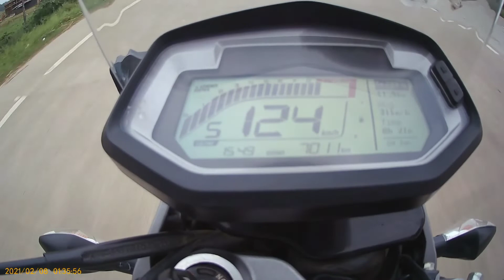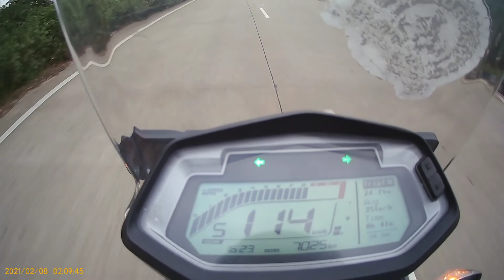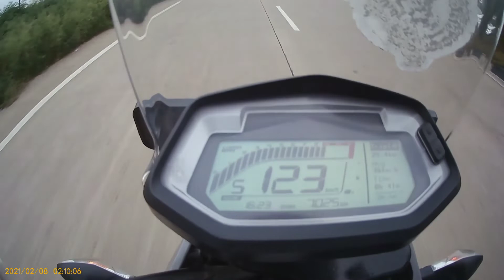xpulse 200 top speed|hero xpulse 200 4v top speed 😱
xpuls 200 top speed chek ,,,,,,

 my pus pus top speed ,
xpulse 200 4v top speed

moto vlog kit _4k scam camera
mobile _realme narzo
bike xpulse 200

2